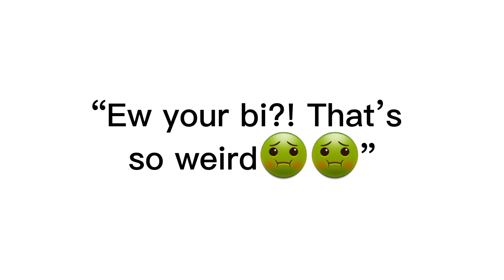May 20, 2023